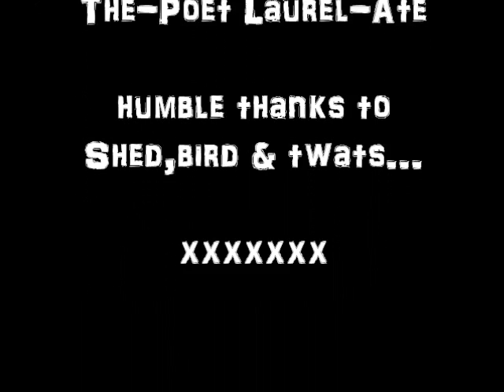TheIncredibleFatHassBand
64c Yeah, (Hankins Song)

There's an egg-spoon in the kitchen
(It's rancid)
There's a nan-cup on the stairs
There's an Arab for a landlord
(His name's Abbie)
There's a cum stain on the chair
There's a porn mag in lavvy
(It's the Razzle)
There's a wasp nest in the loft
There's no time left for a sink-piss
(Slash friend, slash friend)
Diddy Hankin's fucking off

And it's 64c yeah
It's 64 see ya...
Bye bye bye bye bye bye bye bye

There's graffiti in the Star Wars room
(Han Solo)
Where Jaque Twatty signed his name
There's some cat shit on the shed roof
(It was Frosty)
Where Fat Hass got the blame
There's a stooly in the shithouse
(Poo whiff, poo whiff)
There's an echo of a cough
There's a tear in uncles bog-eye

It's 64c yeah
64 see ya...

It's the end of a dirty era...

WRITTEN & PERFORMED. IT WAS...